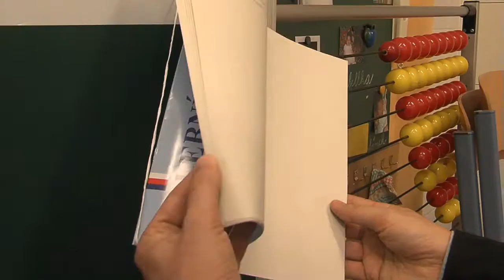Pražským lídrem bude Nemcová, ve středních Čechách Bendl, na východě Jirout